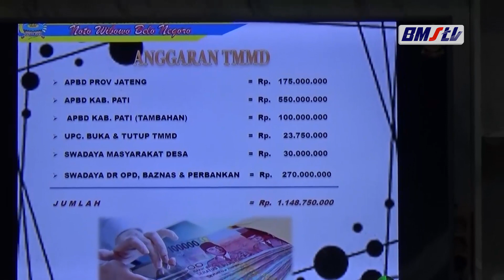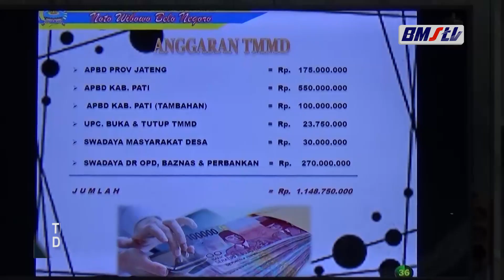TIM WASEV PJO TMMD REGULER KE 111 TA 2021 TERIMA PAPARAN DANSATGAS DI MAKODIM 0718 PATI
DANSATAGS TMMD REGULER 111 KODIM 0718 PATI MENERIMA KUNJUNGAN DARI TIM WASEV PJO TMMD REGULER KE-111 TA 2021 DALAM KEGIATAN TERSEBUT TIM WASEV DI SAMBUT OLEH BUPATI BESERTA FORKOMPIMDA PATI BERTEMPAT DI AULA MAKODIM PATI